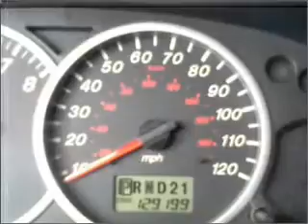2004 Mazda Tribute - McKinney TX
Year: 2004
Make: Mazda
Model: Tribute
Trim: ES Sport Utility 4D
Engine: 6 cylinder 3.0 Liter
Transmission:
Color: Graphite Metallic
Mileage: 129198
Address:
2200 North Central Expressway